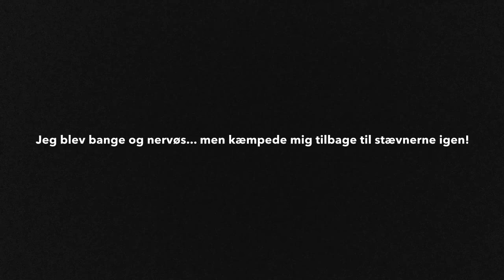ÅRET DER GIK 2017